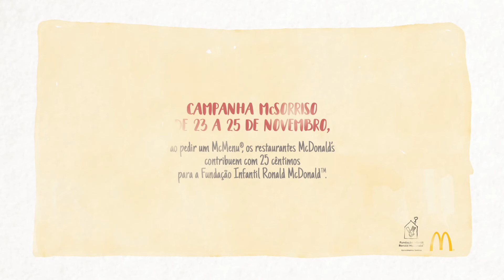Nesta casa há um McSorriso